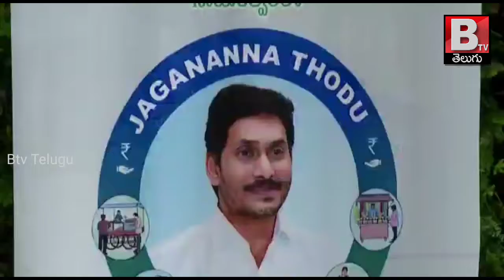జగనన్న తోడు పథకాన్ని క్యాంపు కార్యాలయంలో ప్రారంభించిన సీఎం వైఎస్ జగన్ మోహన్ రెడ్డిBtvTelugu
సీఎం క్యాంప్ ఆఫీస్,

జగనన్న తోడు’ పథకం ప్రారంభం
క్యాంప్‌ కార్యాలయంలో కంప్యూటర్‌లో బటన్‌ నొక్కి పథకం ప్రారంభించిన సీఎం శ్రీ వైయస్‌ జగన్‌
మంత్రులు పెద్దిరెడ్డి రామచంద్రారెడ్డి, బొత్స సత్యనారాయణ, ఎం.శంకరనారాయణ, కొడాలి నాని, ఆదిమూలపు సురేష్‌తో పాటు, వివిధ శాఖలకు చెందిన ఉన్నతాధికారులు, పలు బ్యాంకుల ప్రతినిధులు, పథకం లబ్ధిదారులు  హాజరు